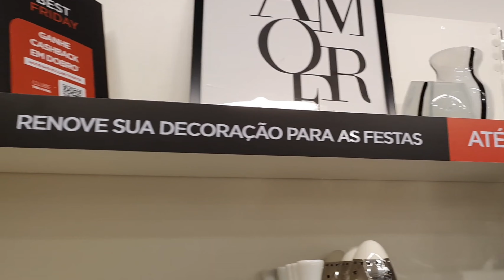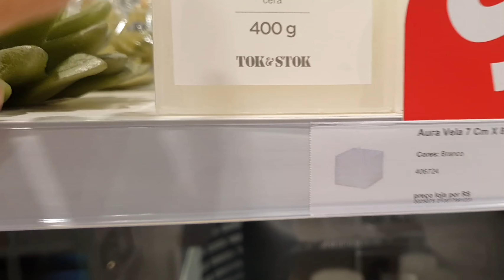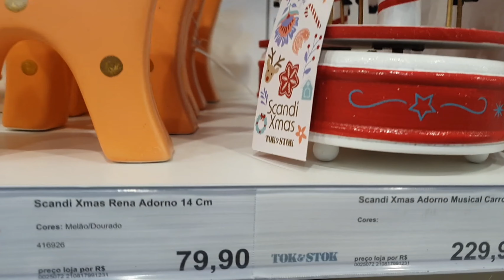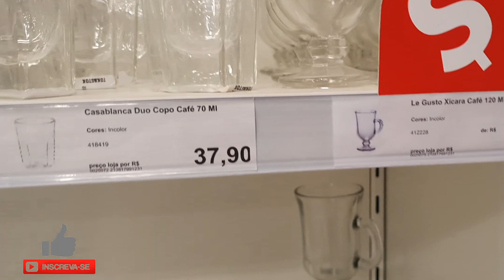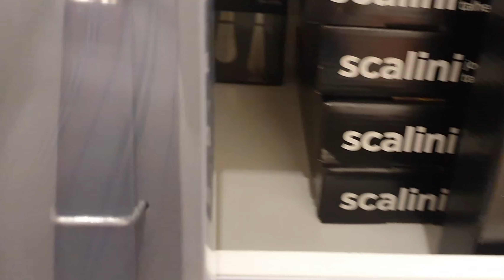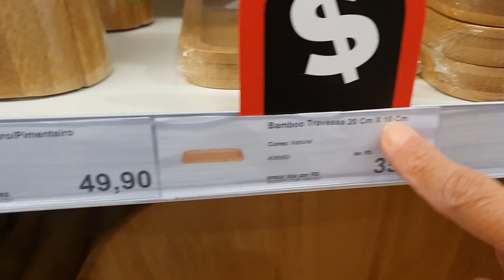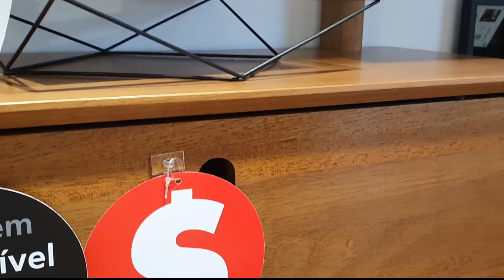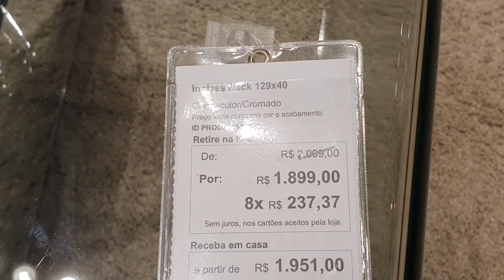Tour Completo pela Tok Stok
Neste vídeo irei fazer um tour completo pelaTok Stok  e mostrando a Best Friday com até 70% off e em 10 vezes sem juros em toda a loja, móveis, cama. mesa, banho, louças, panelas decoração, tapetes, pet, jardinagem tudinho para sua casa, e claro sempre com muita criatividade que só a Tock Stok tem!

Acompanhar: Writing the Ending
Artista:

Acompanhar: Say The Word
Artista:

Acompanhar: Journey Home
Artista:

Acompanhar: It's Getting Colder
Artista:

Acompanhar: Palms
Música por Slip.stream:

Acompanhar: Get Back Up
Música por Slip.stream: